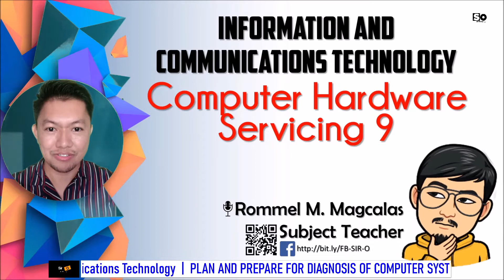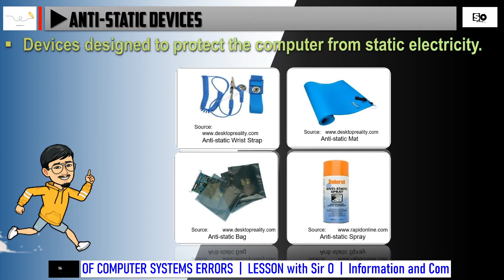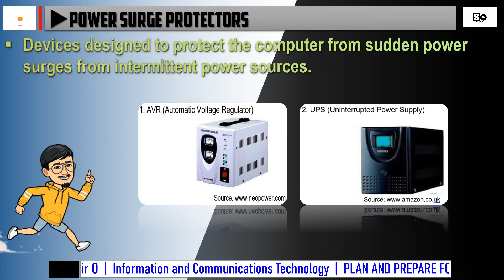PLAN AND PREPARE FOR DIAGNOSIS OF COMPUTER SYSTEMS ERRORS